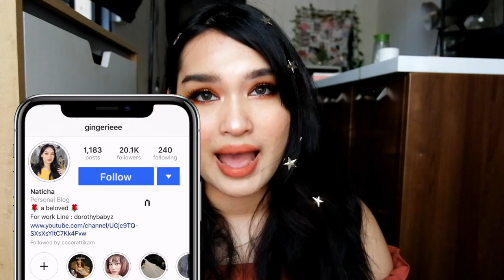Review supermom twinkle star holiday collection ขอบอกว่าสวยมว้ากกก | Gingerie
มาแว้ววว กับรีวิวที่ตั้งตารอมาตั้งแต่คริสมาสต์ที่แล้ว 555
รีวิวคอลเลคชั่นล่าสุดจาก Supermom แบรนด์สุดพังสุดแพง แต่ราคาเอื้อมถึงค่าาา

อย่าลืมไปเช็คที่ลิ้งค์นี้นะค้าบบ